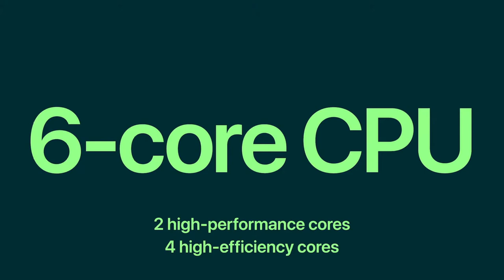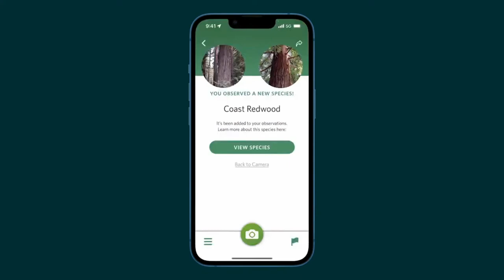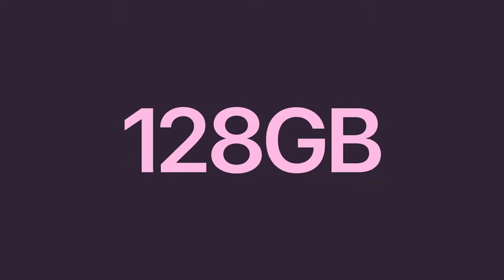iPhone 13 Features Unboxing HINDI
In this video we’ll walk you through  Apple iPhone 13 Specification, Unboxing or Review. iPhone 13  lauched on 14 Sep 2021 and also reveal iPhone 13 price or iPhone 13 Price in india. Just Watch My Video. Thank You.
Video Credit: Apple